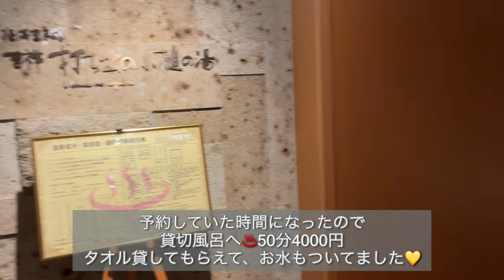【家族旅行vlog】栃木旅行🚗豪華バイキングと充実した温泉♨️あさやホテル宿泊/日光観光🍁華厳の滝・中禅寺湖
2021年10月22〜23日
栃木旅行へ🚗

4歳👧＋妊娠7ヶ月マタニティ🤰＋30代男性👴で行きましたが、大変なこともなく楽しめましたぁ🥰

ただ、千葉から4時間半もかかりました😅
千葉の道混みすぎじゃないですか？😭